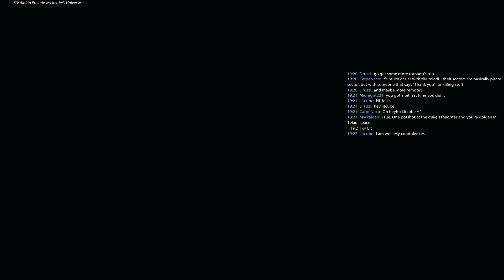X3: Albion Prelude w/Litcube's Universe - Part 287 [Live 3/5]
The tide of battle finally begins to turn as Willfe lands himself a shiny new M7 which helps him do some arse kicking of his own.